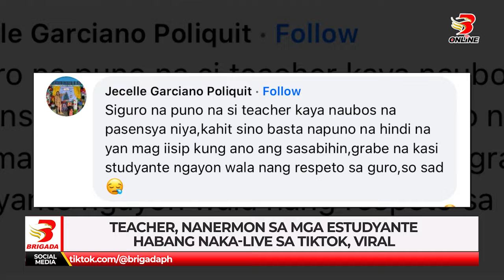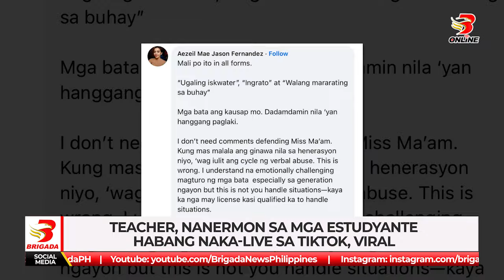Teacher, nanermon sa mga estudyante habang naka live sa tiktok, viral